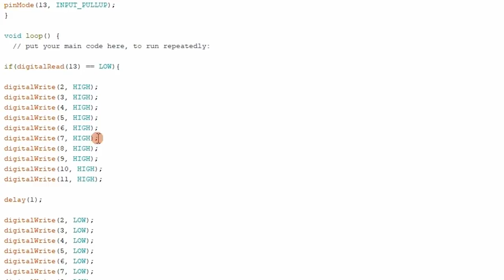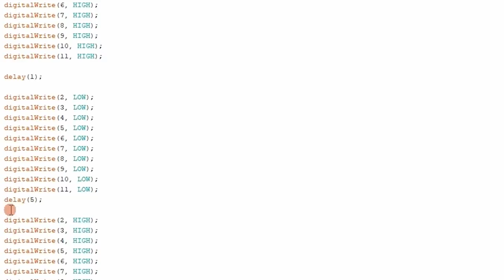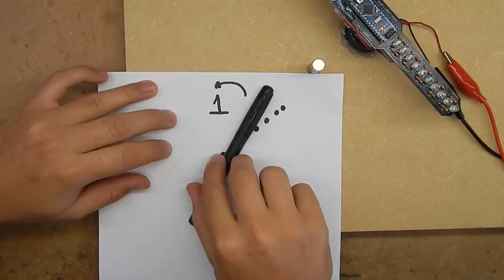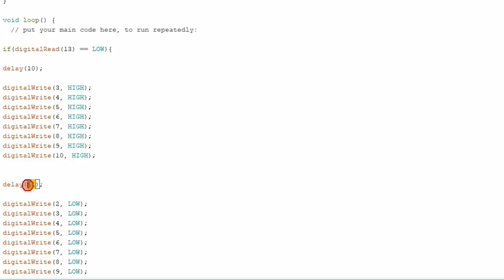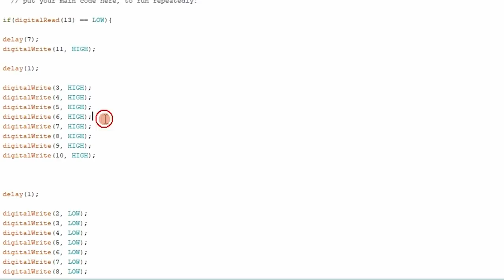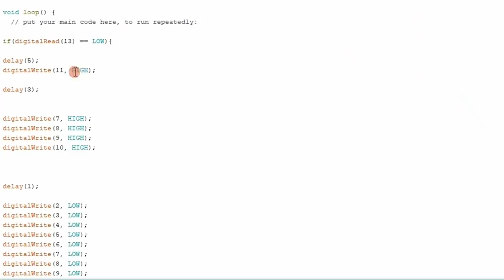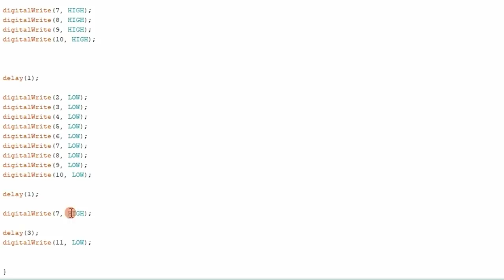Análise Funcionamento Propeller Clock/Relógio Holográfico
Confira neste vídeo o funcionamento mecânico, eletrônico e de software de um Propeller Clock/Relógio Holográfico!